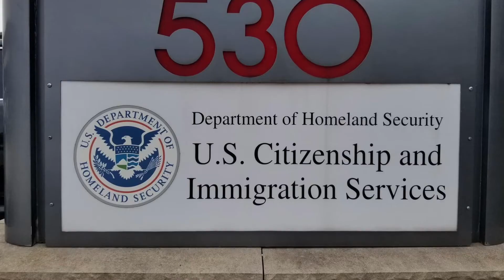We Found Love Trailer